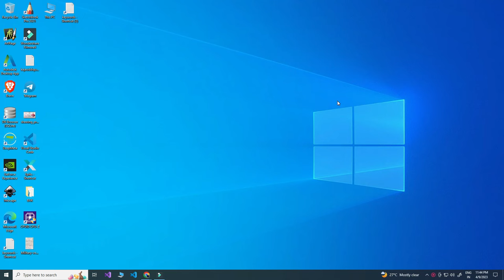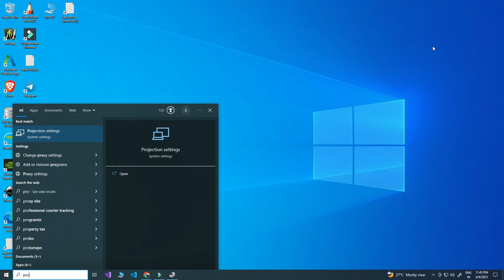This device doesn't support receiving miracast so you can't project to it wirelessly - [Fixed]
In this video tutorial I will show you how to resolve the following issue "this device doesn't support receiving miracast so you can't project to it wirelessly"

Miracast is wireless display technology that allows to project the display device over wifi network.
First of all check the Wifi Adapter is showing or not in Device Manager.

To enable miracast on windows 10/11 computer.

I brought USB Wireless Adapter Dongle and pugged to my PC.

Afterwards the network adapter is installed on the PC and then the error message gone.